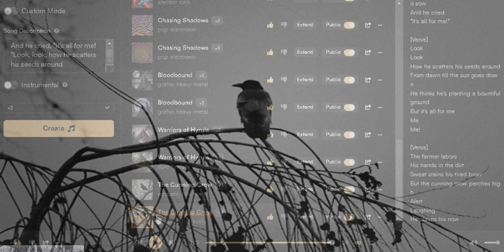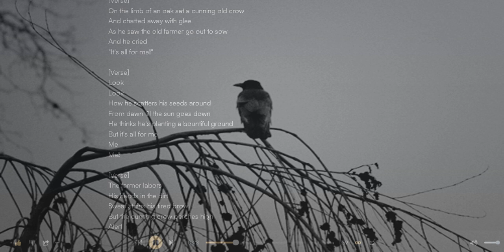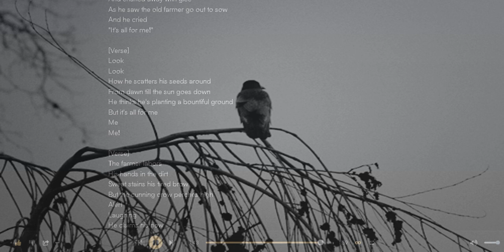"𝙏𝙝𝙚 𝘾𝙪𝙣𝙣𝙞𝙣𝙜 𝘾𝙧𝙤𝙬" (𝒂𝒄𝒄𝒐𝒖𝒔𝒕𝒊𝒄 𝒇𝒐𝒍𝒌 𝒔𝒐𝒏𝒈 𝒍𝒊𝒗𝒆𝒍𝒚)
The Cunning Crow by me! 🅳🆁🆄🅸🅳🆅3097 @
[Verse]
On the limb of an oak sat a cunning old crow
And chatted away with glee
As he saw the old farmer go out to sow
And he cried
"It's all for me!"

[Verse]
Look
Look
How he scatters his seeds around
From dawn till the sun goes down
He thinks he's planting a bountiful ground
But it's all for me
Me
Me!

[Verse]
The farmer labors
His hands in the dirt
Sweat stains his tired brow
But the cunning crow perches high
Alert
Laughing
He claims his now